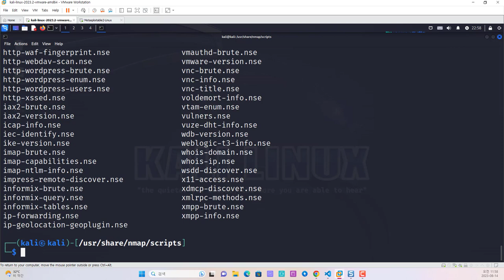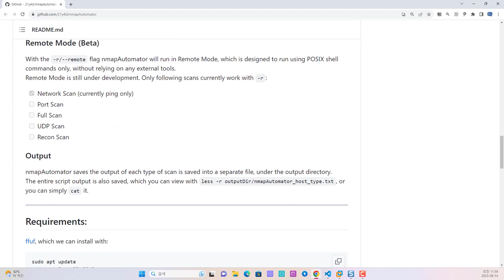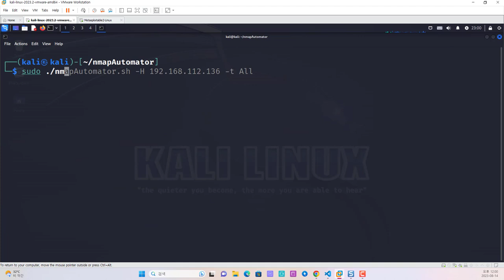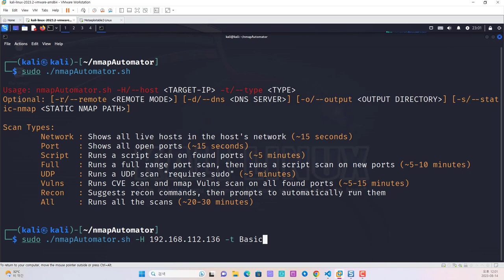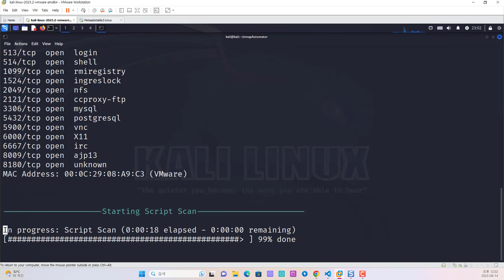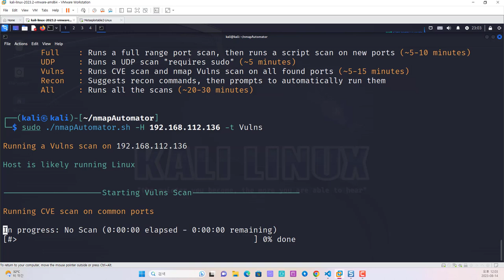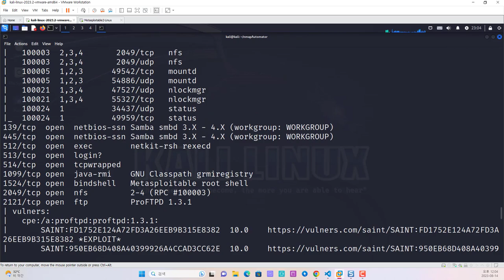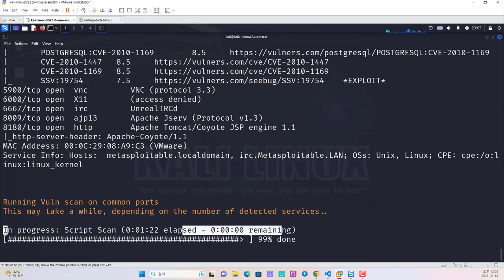NmapAutomater - Nmap NSE를 효율적으로 동작시킬 수 있는 도구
보안프로젝트에서 ) 제공하는 IT 강의입니다. 강의 주제는 "NmapAutomater - Nmap NSE를 효율적으로 동작시킬 수 있는 도구 kalilinux hacking " 입니다.

NmapAutomater Nmap NSE의 스크립트 진행을 보다 편하고 빠르게 활용할 수 있는 리눅스 스크립트입니다. 모의해킹 진단할 때 활용해보세요.